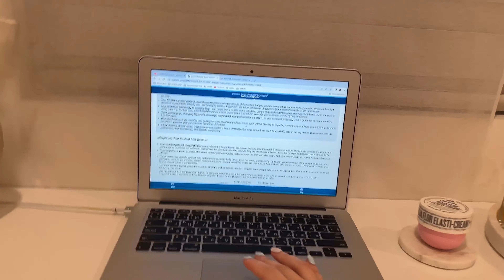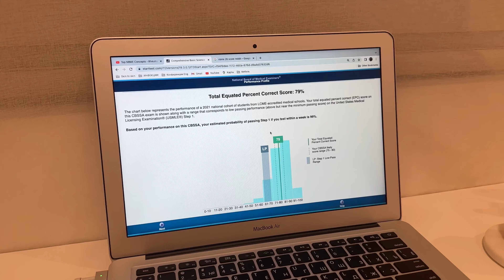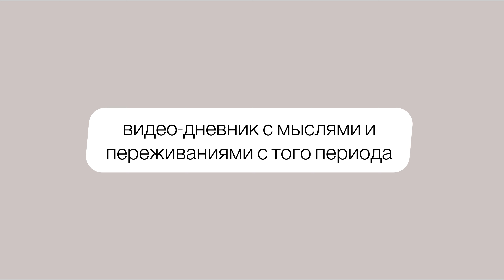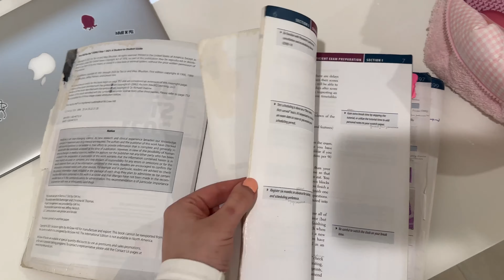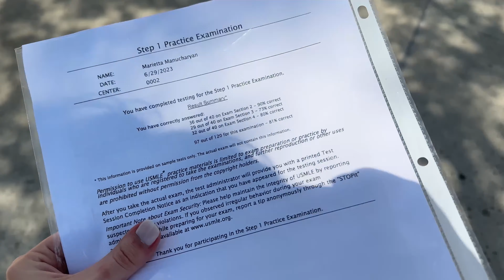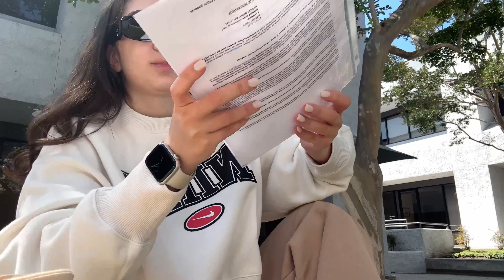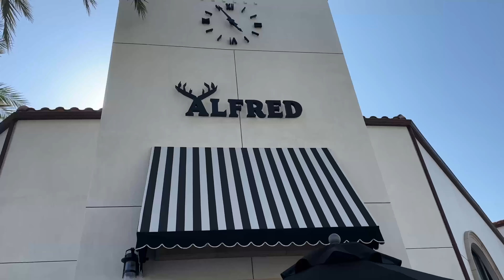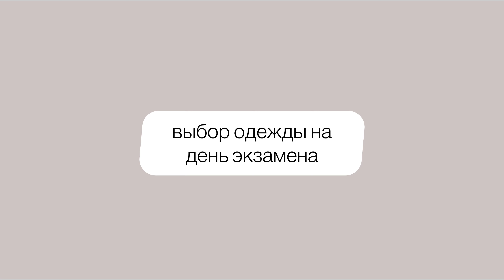Как улучшить балл за пробники NBME? | Мои баллы | Впервые еду в прометрик | Мой dedicated | Free 120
Всем привет! Я - Марта, врач-педиатр, окончила РНИМУ им. Н.И. Пирогова. Сейчас живу в Лос-Анджелесе, недавно сдала экзамен USMLE Step 1, он необходим для становления врачом в США 🇺🇸

Буду всем рада!

Тайм-коды:
00:00 - начало влога
0:42 - что такое dedicated?
1:16 - банки вопросов Uworld, Amboss
2:35 - пробные экзамены NBME
5:41 - мои баллы за NBME
7:09 - пробные экзамены UWSA
7:38 - как улучшить балл за пробники?
11:11 - занятия с репетитором
12:57 - нужен ли study partner?
15:28 - когда почувствовала, что готова идти на экзамен?
16:50 - видео-дневник с мыслями и переживаниями
24:37 - пробный экзамен Free-120
35:50 - выбор одежды на день экзамена
38:29 - конец видео